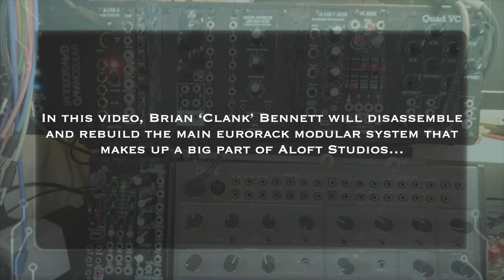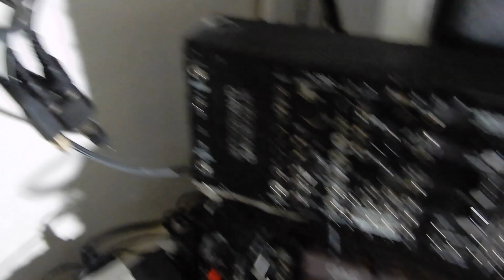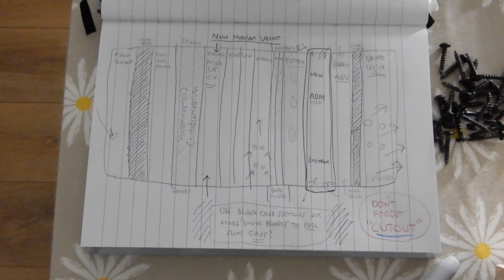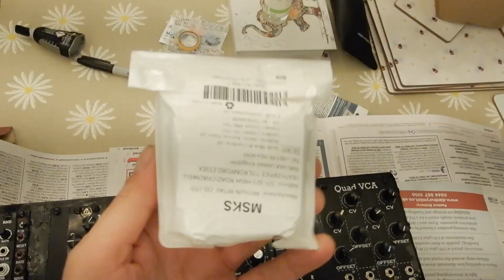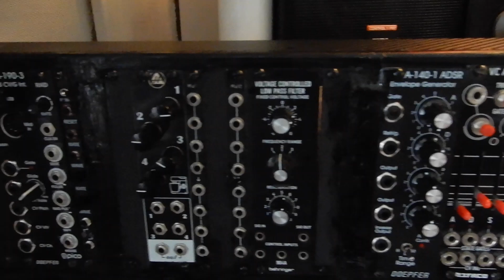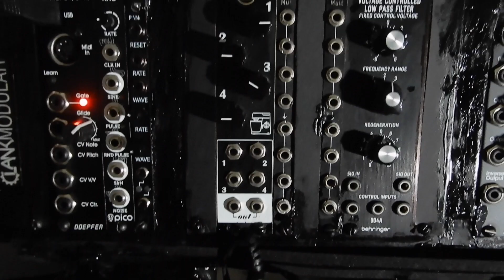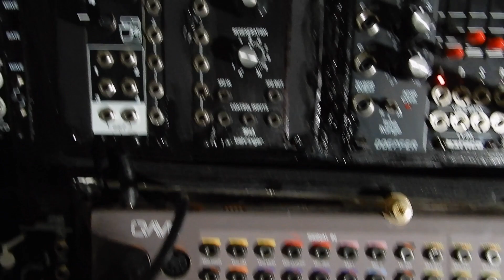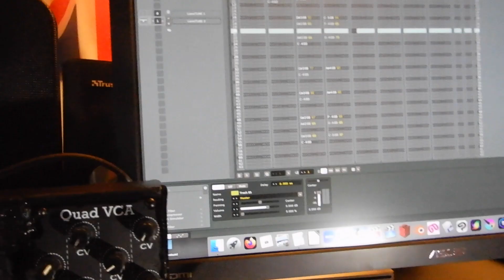Modular synth build... (Rebuilding the 'ClankModular' eurorack)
The ClankModular is an integral part of Aloft Studios... In this video, Brian (AKA: Clank) will disassemble the previous incarnation of the rack and rebuild it into an updated and expanded version. Follow along with the redesign, construction and painting process before the rack is reinstalled and used to create a patch... ( features music

0:00 Intro
0:27 Original Setup / Overview / removal
1:43 Disassembly
2:34 Module walkthrough 1
3:36 New layout
5:33 Painting 1
6:07 Screwing the Modules into place
6:38 Painting 2
7:53 Cabling installed
8:14 The finished rack!
8:58 Switch on & Module walkthrough 2 (+ Oscillators & Behringer Crave)
11:02 Making a bass patch
12:23 which sounds like this...
13:01 Outro